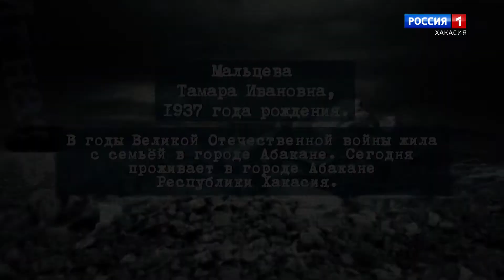Дети войны. История Тамары Ивановны Мальцевой